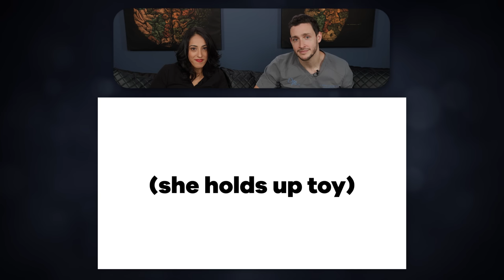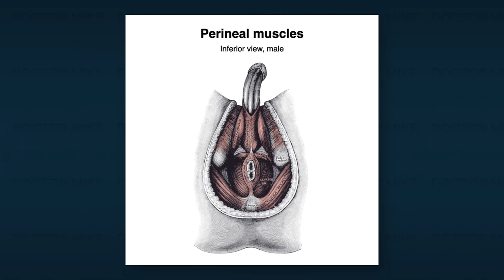Doctors React To Shocking Sex Stories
Sex Sent Me To The ER is a TLC show where actors re-enact actual medical emergencies that occurred during sex that resulted in an ER visit. It's cringey and incredible. Because the medical issues are so sex-focused, I decided to bring in an expert, Dr. Renal Malik, and Urologist and YouTuber who specializes in sexual health! While the content of this video may be highly sexual and mature in nature, I think it's valuable information and we shouldn't shy away from talking about our sexual health, because it's just as important as everything else. In particular we talk about testicular torsion, penis pearling, getting your genitals stuck in a vacuum, the risk of nitropaste, ovulation, pop rocks in your vagina, calling the fire department to remove a metal ring, popsicle's burning your groin from being too cold, chastity belts, and an unstoppable 3-hour orgasm.

Follow Dr. Malik!